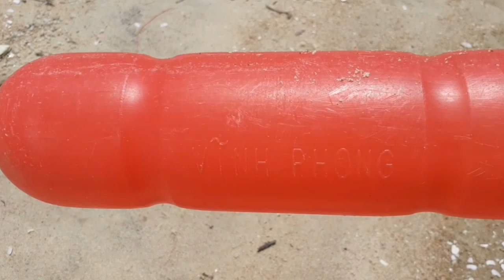Ra Kè Đá Ở Biển Chơi,Gặp Bầy Bò..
RA KÈ ĐÁ Ở BIỂN CHƠI,GẶP BẦY BÒ..Các bạn Xem Video nhớ ủng hộ mình nhé.